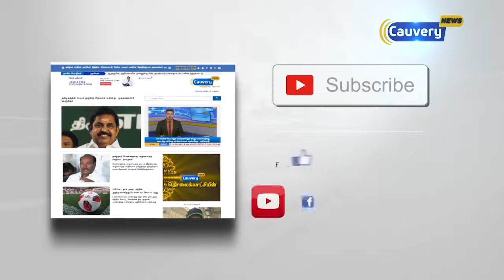கோட்சே குறித்து கமல் பேசிய பேச்சுகான எதிர்வினைகள் நாளுக்கு நாள் தீவிரம்